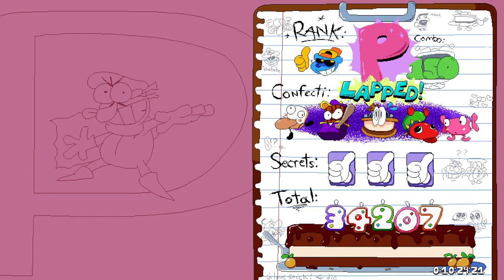Sucrose Snowstorm Lap 3 P Rank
This time I actually did all 3 laps and I got a P Rank! Hope you enjoy the video!